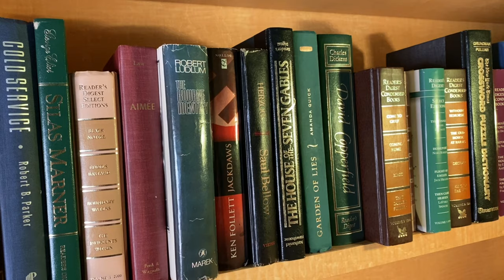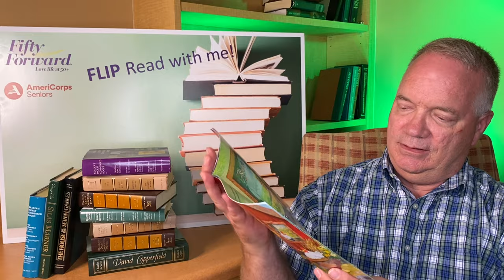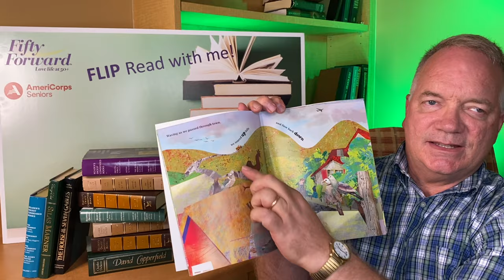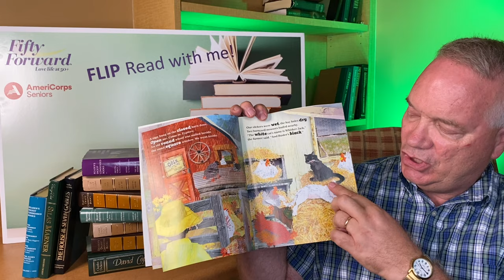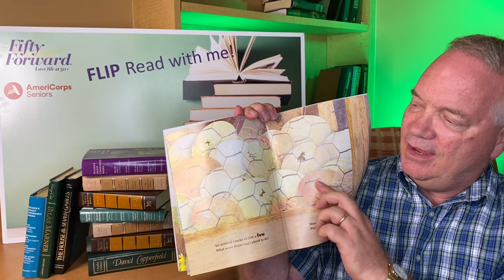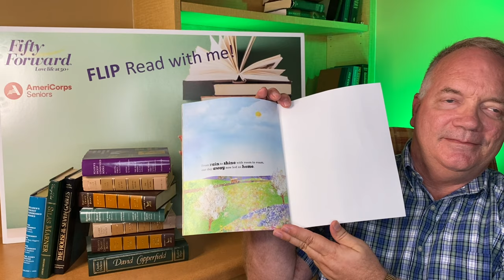Read With Me "Sun Above and Blooms Below"